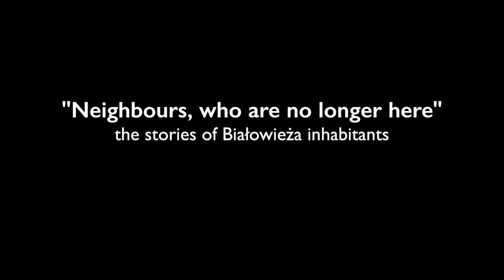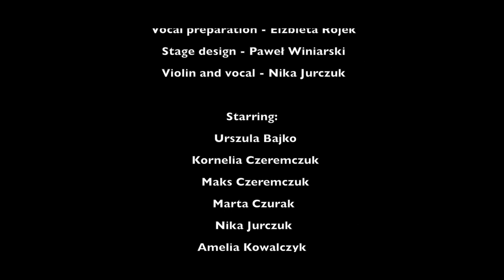Sąsiedzi, których nie ma / Neighbours who are no longer here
Nagranie spektaklu Sąsiedzi, których nie ma – na podstawie opowieści mieszkańców Białowieży zrealizowanego przez Joannę Troc (reżyseria) i Katarzynę Winiarską (pomysł i opowieści) z grupą dzieci i młodzieży z Białowieży,  który przywołuje pamięć społeczności żydowskiej w Białowieży, mieszkającej tu przed wojną dom w dom z rodzinami białoruskimi i polskimi, prawosławnymi i katolickimi.

Adaptacja, inscenizacja i reżyseria
        Joanna Troc
    Pomysł, zebranie i opracowanie opowieści
        Katarzyna Winiarska
 Przygotowanie wokalne
        Elżbieta Rojek
 Aranżacja muzyczna
        Nika Jurczuk

 Pracownia scenograficzna
        Paweł Winiarski.
W wersji  sfilmowanej występują:
        Urszula Bajko, Kornelia Czeremczuk, Maks Czeremczuk, Marta Czurak, Nika Jurczuk, Amelia Kowalczyk, Maria Marczuk, Jan Sobociński, Oliwia Szpakowicz, Hanna Winiarska, Szymon Winiarski, Maria Wołosik.

Spektakl zrealizowany został w ramach programu Fundacji Edukacyjnej Jacka Kuronia ze środków Urzędu Marszałkowskiego w Białymstoku.
Premiera spektaklu odbyła się w Teatrze w Stodole w Teremiskach 1 maja 2017 r. Nagranie zostało wykonane podczas prezentacji spektaklu w Centrum Sztuki Współczesnej w Warszawie w 2018 roku.

Neighbours who are no longer here - the stories of the inhabitants of Bialowieza about their Jewish neighbours – prepared by children from Białowieża under the direction of Joanna Troc and Katarzyna Winiarska. Premiere: 1st of May 2017 in the  Theater in the barn in Teremiski near Bialowieza.

The performance is based on the memories of the oldest inhabitants of Białowieża about their Jewish neighbors and the common life before the war. Joanna Troc made the adaptation of the stories of the inhabitants and wrote a unique script for the performance in which children evoke a non-existent world of living together Jews, Belarussians and Poles before the WWII. There were also workshops on Jewish heritage and the history of Jews in Białowieża conducted by Katarzyna Winiarska. Music for the performance is composed of Jewish songs. Nika Jurczuk, a lyricist from Bielsk Podlaski, created a musical arrangement of the songs and will accompany the violin live. Youth was taught the songs in Yiddish, Hebrew, Belarusian and Polish by Elżbieta Rojek

"Neighbours who are no longer here"
based on the stories of the inhabitants of Białowieża
Adaptation, scenario and direction – Joanna Troc
Idea, interviews and story preparation – Katarzyna Winiarska
Vocal training – Elżbieta Rojek
Arrangement of music – Nika Jurczuk

The performance was produced as part of the Jacek Kuroń Educational Foundation program financed by the Marshal's Office in Białystok.
The premiere of the performance took place at the Theater in Stodola in Teremiski on May 1, 2017. The recording was made during the presentation of the performance at the Center for Contemporary Art in Warsaw in 2018.